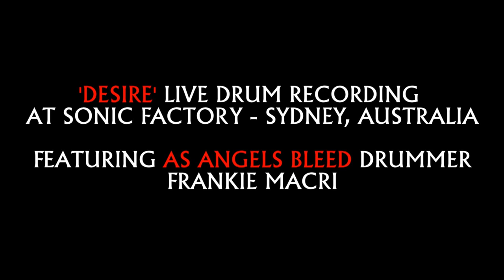As Angels Bleed - Tracking Drums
As Angels Bleed drummer Frankie Macri in the studio, tracking drums at Sonic Factory for the bands song 'Desire'.